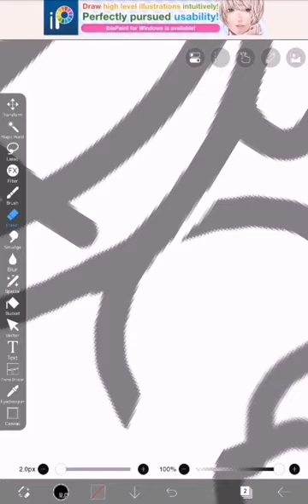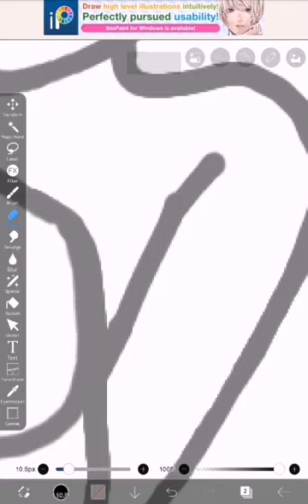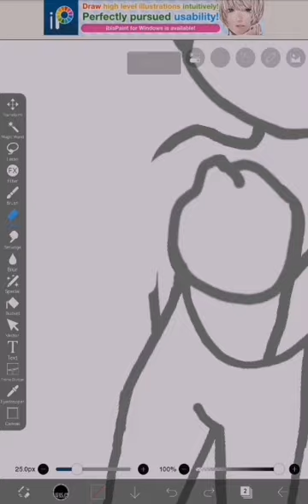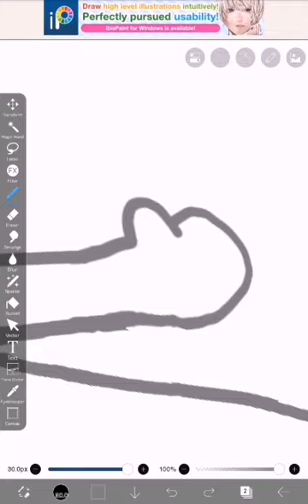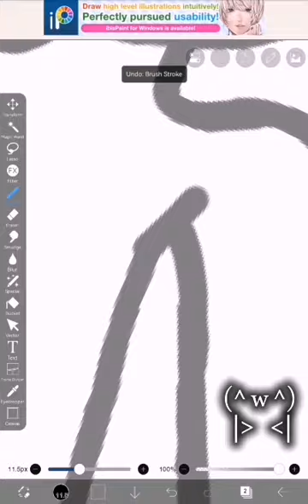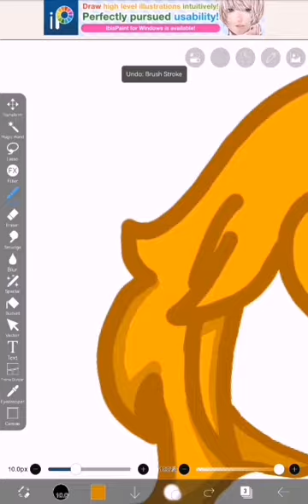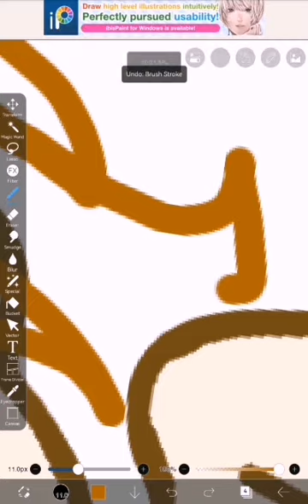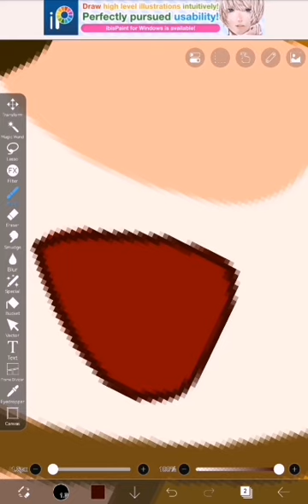Drawing using Ibis paint | My original character